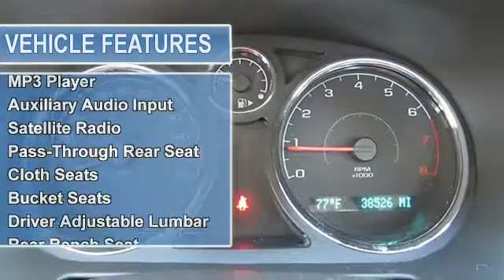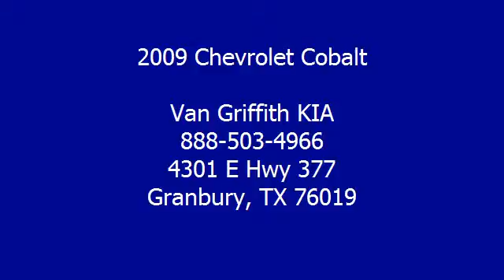2009 Chevrolet Cobalt - Van Griffith KIA - Granbury, TX 76019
For Sale: 2009 Chevrolet Cobalt
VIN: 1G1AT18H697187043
Engine: Gas 4-Cyl 2.2L/134.3
Drivetrain: FWD
Transmission: Automatic
Mileage: 38,110
Color: Silver (exterior)  (interior)

Features:
This vehicle has passed a rigorous Multi-Point Inspection , oil & filter changed, all fluids topped off. It has been fully detailed. We offer financing for Good, Fair and Bad Credit! Extended Warranties available. Free Car Fax report. .